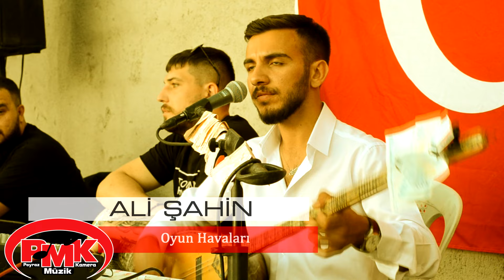Ali Şahin - Oyun Havaları (Acıkuyu Kayıtları) [Poyraz Kameraᴴᴰ]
POYRAZ KAMERA

Düğün, Kına, Özel gün ve Sabit Çekimleriniz İçin

POYRAZ KAMERA

..::::: Tags :::::..